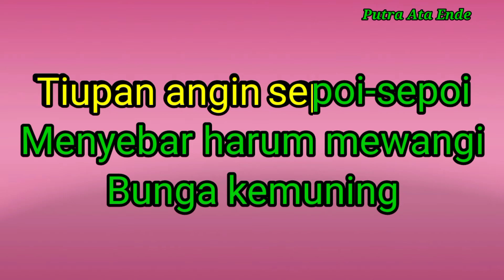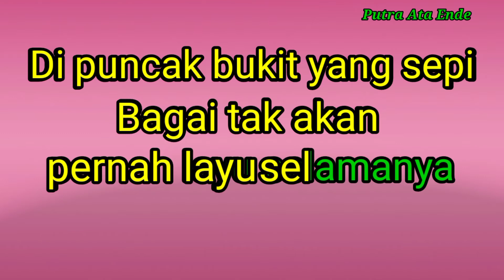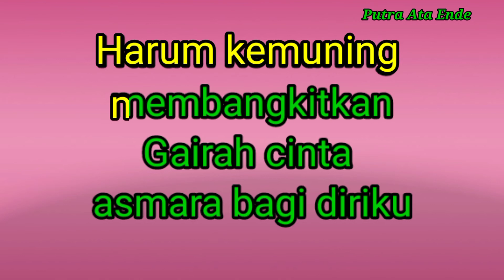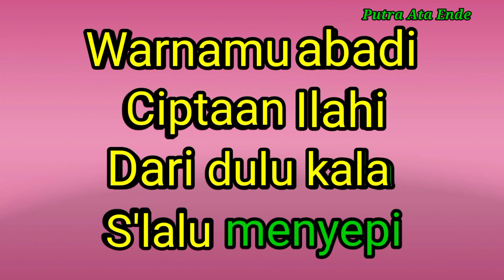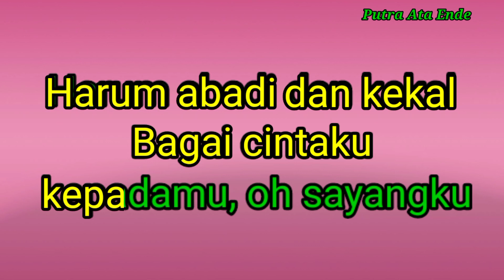Karaoke KEMUNING(H.Koes Endang) - Nada Pria - Music By Putra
Tag;